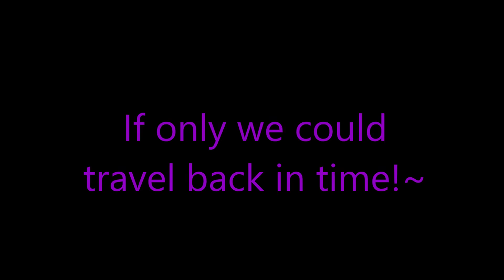Selecting Pet Meme Ft My Old Oc's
Edit Made By:  @TheGoddessOfCreation
Characters:
Mystical The Dragon (My Oc)
Ray The Cat (My Oc)
Jynx The Hedgehog (My Oc)
Enchanted The Wolf (My Oc)
The Phoenix at the end I found it on google! it's not mine!